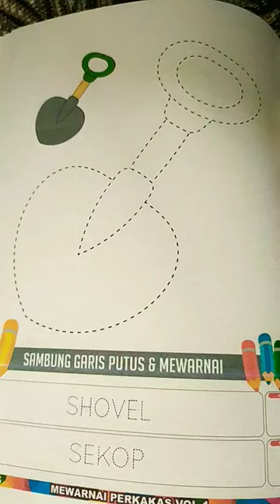drawing and coloring pictures of the shovel